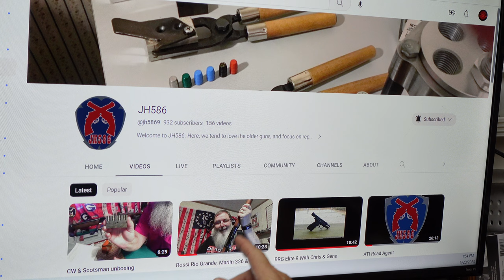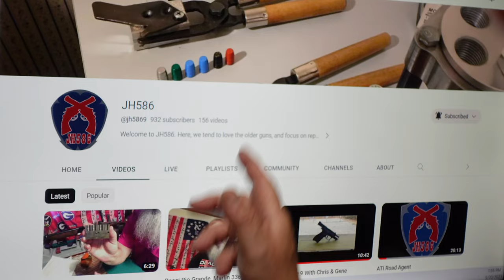VR to JH586 jamie 1000 sub giveaway